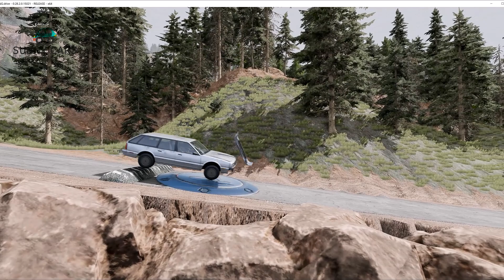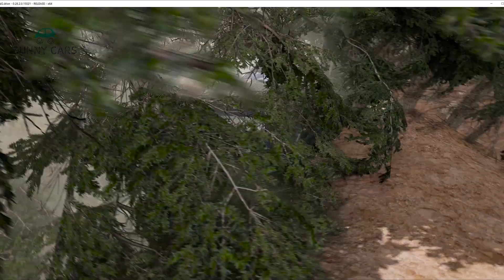Trucks ,Cars Vs Massive Speed Bumps - BEAMNG DRIVE